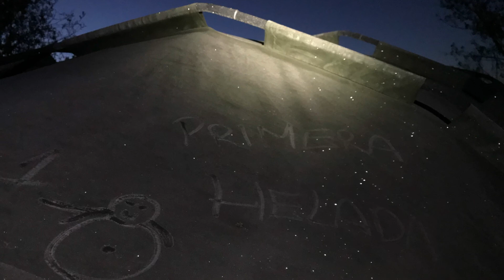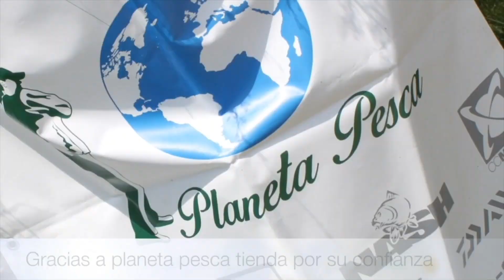SESIONES CARPFISHING | LA GALP | CAPITULO 6: TRABAJAMOS FINO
La galp sin duda uno de los lagos mas difíciles a los que me he enfrentado, un escenario muy técnico para la pesca del carpfishing, intentamos trabajar lo mas fino posible, y, ¡a ver si podemos sacar alguna big mama mas antes de irnos!

🔎  ¡¡Canal de carp fishing!! En este canal enseñaré mis salidas de pesca, como planteo cada escenario, que directrices sigo para tomar cada decisión, enseñaré a hacer montajes, ¡en definitiva, como lucha un verdadero carp angler! Espero entreteneros con mis vídeos y que podáis disfrutar un poquito mas de nuestra pasión el carpfishing. 🔍